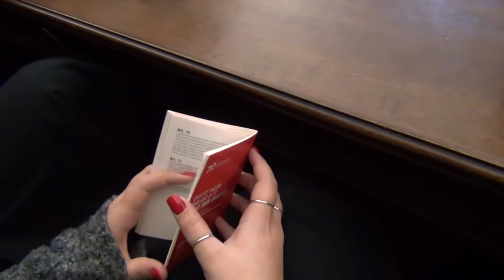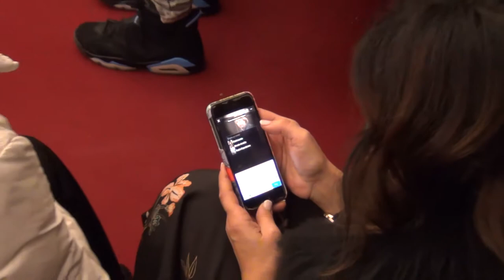SGUARDI METROPOLITANI - VIDEO NEWS ON LINE DEGLI STUDENTI NAPOLETANI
È andata in onda oggi la prima puntata di “Sguardi Metropolitani”, la trasmissione di informazione realizzata, nell’ambito del progetto WebTv Scuola Area Metropolitana, dagli alunni della rete di scuole superiori di secondo grado costituita dalla Città Metropolitana di Napoli di cui l’ITI “Galileo Ferraris” di Scampia è capofila.

La trasmissione avrà cadenza mensile e si potrà vedere su canale MetronapoliTV di YouTube o sul portale-magazine della Città Metropolitana di Napoli (cliccando il link infoscuola).

La trasmissione è stata proiettata in anteprima nella sala del Consiglio Metropolitano di Santa Maria la Nova durante un incontro di formazione organizzato dall’Ufficio Stampa della Città Metropolitana.

All’incontro hanno partecipato circa 130 alunni delle scuole in rete, il Dirigente Scolastico del “Ferraris”, Saverio Petitti, e il Consigliere Metropolitano Delegato alla Scuola, Domenico Marrazzo.